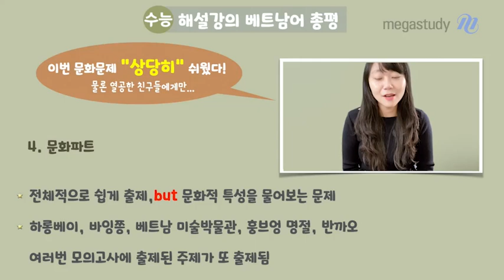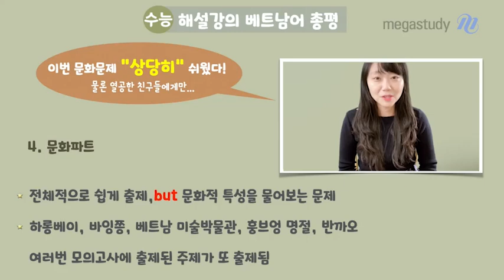[메가스터디] 베트남어 홍빛나쌤 - 2022 수능 베트남어 총평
여러분, 고생 많으셨습니다^^
이번 수능은 한마디로 "상당히" 쉬웠습니다.
9월 학평은 어려웠지만, 다행히도 이번 수능은 평이한 난이도로 돌아갔습니다!

그럼, 각 파트별로 어떻게 출제가 되었는지 확인해볼까요?

# 주요 문항
1) 발음 파트 : 쉬운 난이도
- 철자문제 : 논라
- 성조문제 : 바나나

2) 문법 파트 : 개념과 실전 강좌를 꼼꼼히 들을 것
- 단어/구문 등 : 중급 정도의 난이도
- 실전 강의 문법 파트를 꼭 수강할 것!

3) 회화 파트 : 단어 정리를 꼼꼼히 할 것
- 난이도는 중~하 수준으로 출제
- 대표적인 유형 중에서도 제일 쉬운 문제로만 출제

4) 문화 파트
- 전체적으로 쉽게 출제, but 문화적 특성을 물어보는 문제
- 여러 번 모의고사에 출제된 주제가 또 출제됨
(ex) 하롱베이, 바잉쫑, 베트남 미술박물관, 훙브엉 명절, 반까오

- 베트남어 홍빛나 선생님에 대해 자세히 알고싶다면?